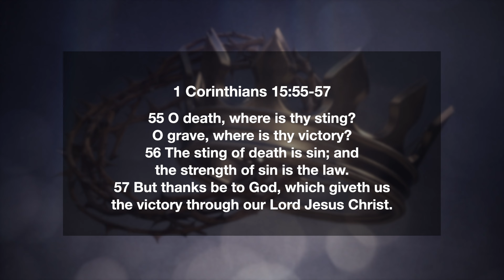1 Corinthians 15:55-57 | O Death, Where Is Thy Sting? | Daily Manna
📖 TODAY'S VERSE ➤ 1 Corinthians 15v55-57
55 O death, where is thy sting? O grave, where is thy victory?
56 The sting of death is sin; and the strength of sin is the law.
57 But thanks be to God, which giveth us the victory through our Lord Jesus Christ.